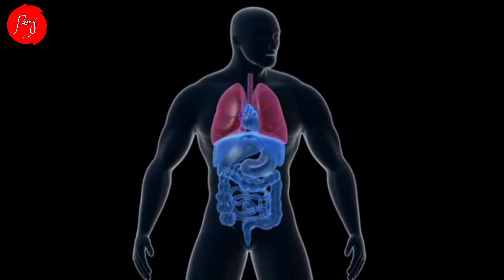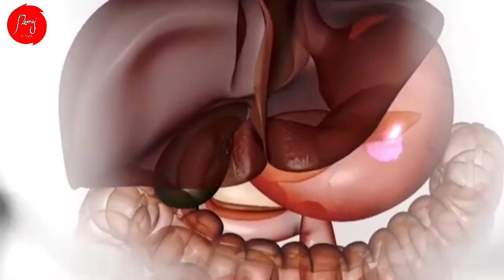Liv Healthy Syrup LIVER TONICलीवर के लिएआयुर्वेदिक टॉनिक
liver syrup liver tonic liver ki sabse acchi tonic kaun si hai liver ki sabse acchi dava kya hai usse kya pareshani hoti hai liver ki Kami se kya Rog sharir par aata hai liver se bhojan se koi sambandh
liver ki sabse best tonic liver ki sabse best syrup kaun sa hai
how to liver tonic how to liversyrup